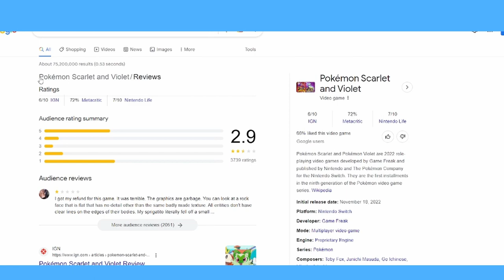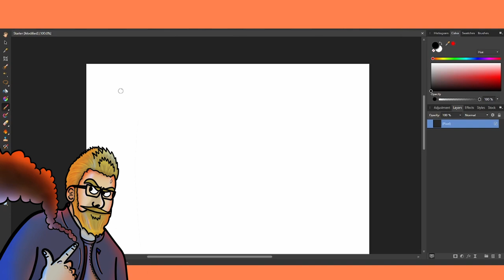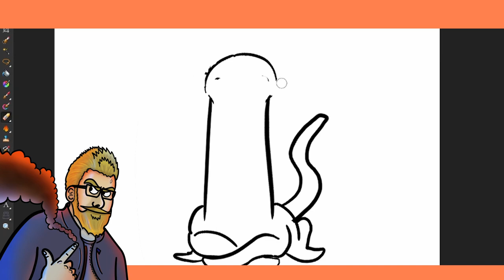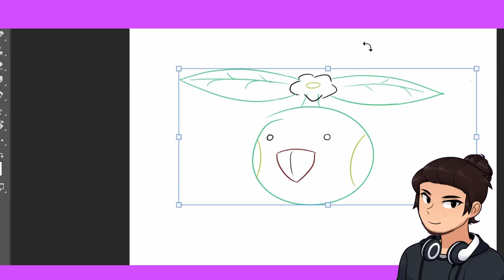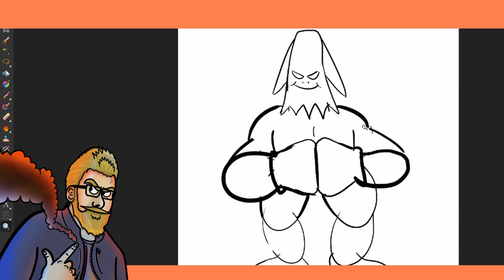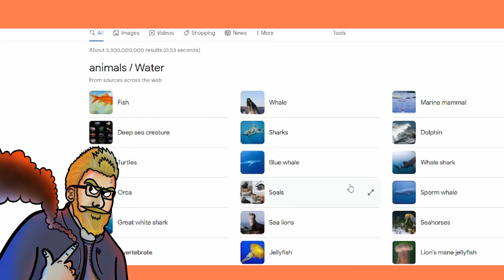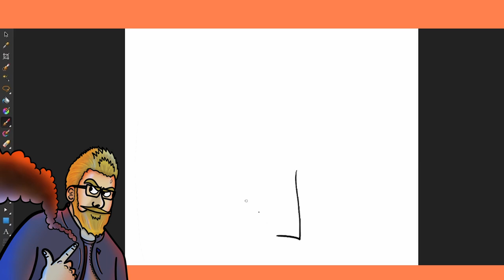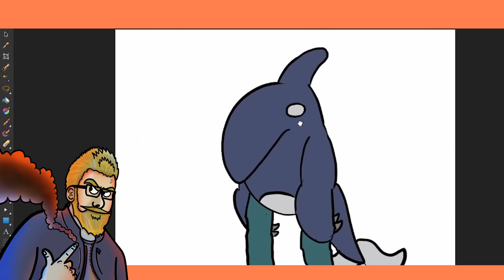Designing New Starter Pokémon! - Skij and Muba (PILOT)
In this pilot episode of Skij and Muba, Mij and Scuba set their sights on the world of Pokémon as they design all three evolution stages of the fire, water, and grass-type starters for an imaginary next-gen Pokémon game.

About Skij and Muba: Jim (Mij/Jimothias) and Thomas (Samoht/ScubaJoffrey) are childhood friends who each have special abilities in drawing and design. In this series, the two will design their versions of heroes, enemies, and everything in between across multiple existing IPs. Will they create new masterpieces, or will they spawn new abominations beyond human comprehension? Find out... on Skij and Muba.

Timestamps

00:00 - Introduction
02:32 - Reviewing Official Pokemon
05:33 - Fire and Grass Stage 1 Evolutions
15:04 - Fire and Grass Stage 2 Evolutions
18:34 - Fire and Grass Stage 3 Evolutions
22:51 - Water Stage 1 and 3 Evolutions
28:43 - Water Stage 2 Evolution
33:18 - Conclusion

Music Used

Title Screen - Pokémon Ruby & Sapphire
Route 1 - Pokémon HeartGold & SoulSilver
Route 216 (Night) - Pokémon Diamond & Pearl
Route 104 - Pokémon Ruby & Sapphire
Cerulean City/Fuchsia City - Pokémon HeartGold & SoulSilver
Abandoned Ship - Pokémon Ruby & Sapphire
Route 113 - Pokémon Ruby & Sapphire
Lake - Pokémon Diamond & Pearl
Battle VS Dialga/Palkia - Pokémon Diamond & Pearl
Route 210 (Day) - Pokémon Diamond & Pearl
Eterna Forest - Pokémon Diamond & Pearl
Spear Pillar - Pokémon Diamond & Pearl
But the Earth Refused to Die - Undertale